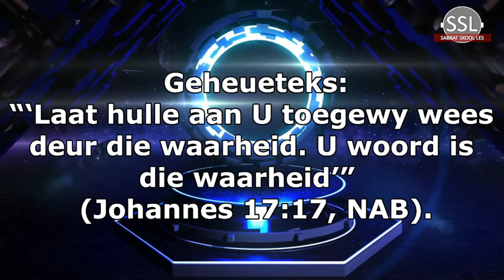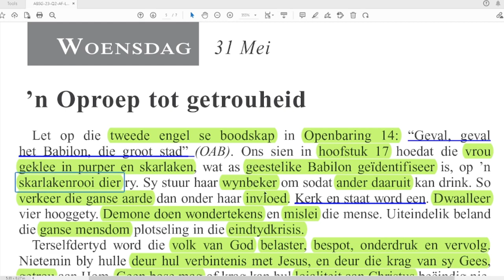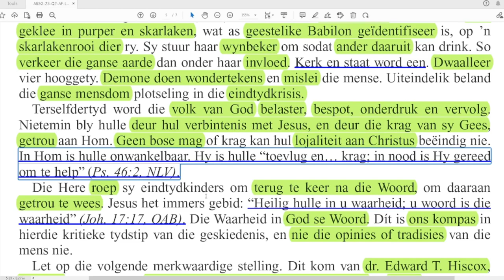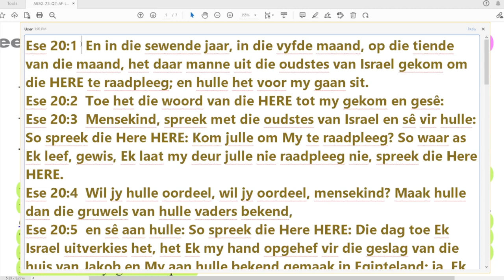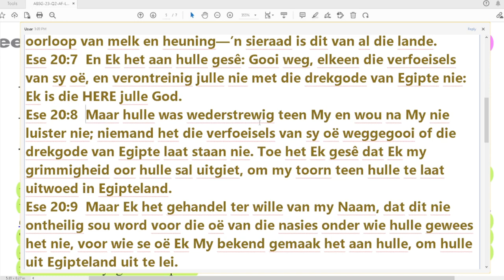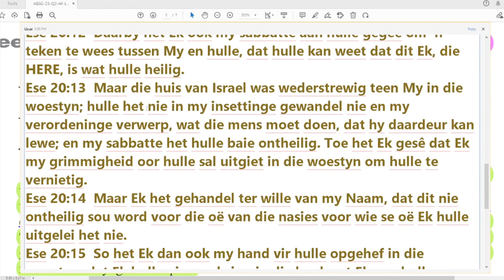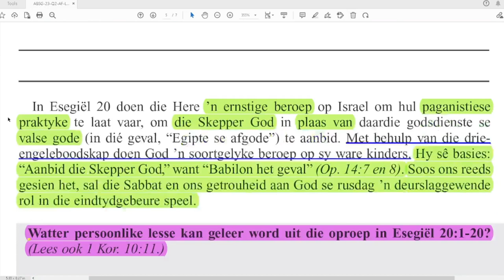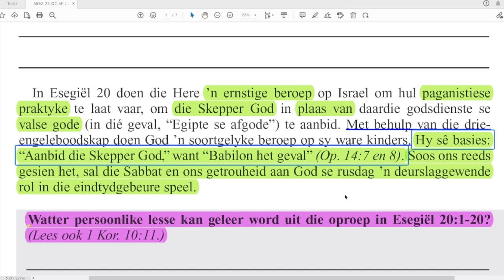Woensdag 31 Mei - ’n Oproep tot getrouheid.